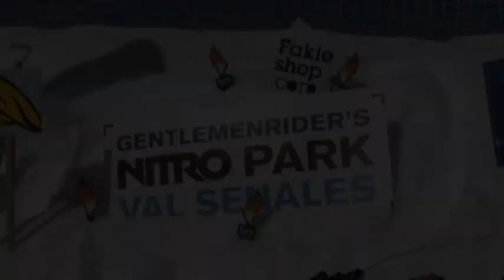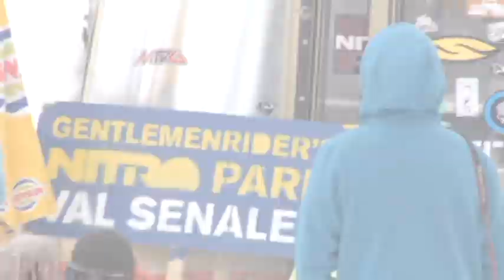Top riders turn out to shred the F-Tech created slopes in Val Senales, Italy.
On April 16th 2010 the fourth edition of the F-Tech Spring Shooting, fueled by Burn, kicked off at the Gentleman Rider's Nitro Park Glacier, Val Senales. Top Italian and international riders turned out for an awesome weekend of BBQs and boarding, including Burn rider Marco 'Bambi' Concin, 2009 Italian freestyle SwatchTTR champion and newest member of the Burn pro team.